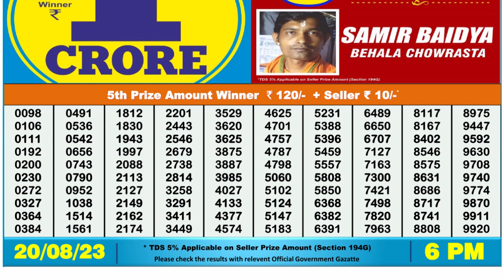Dear Lottery Sambad 6pm today 20.08.23 Nagaland State Lottery Result